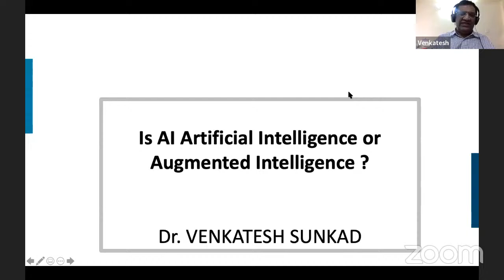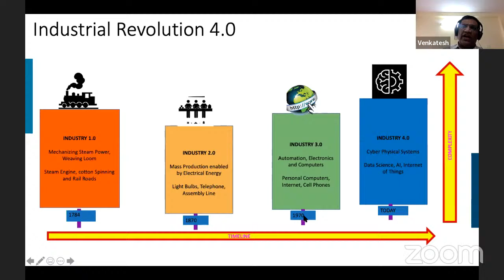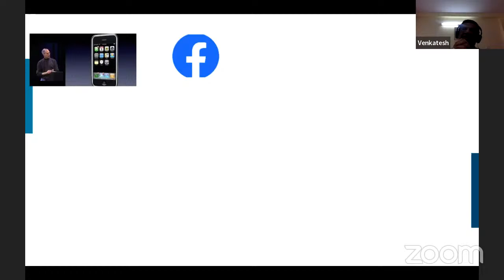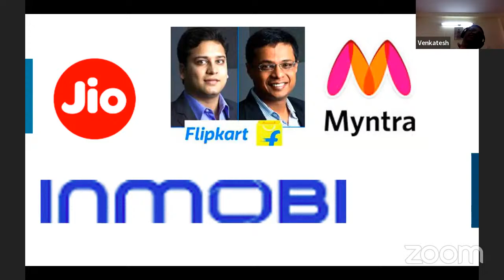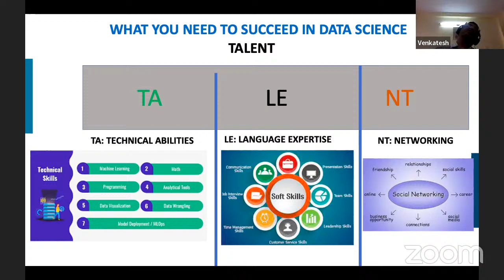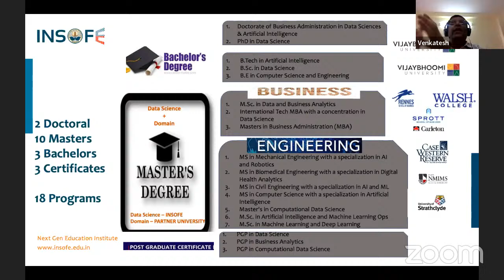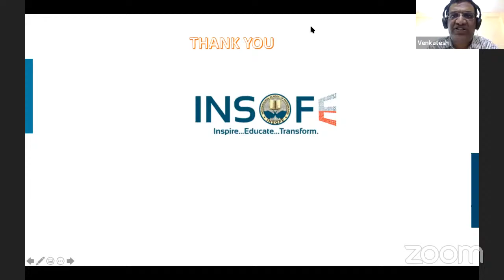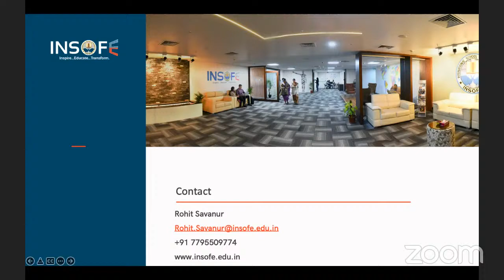INSOFE Webinar on Artificial Intelligence